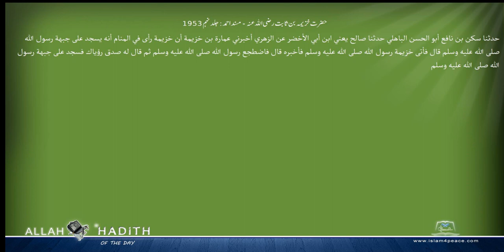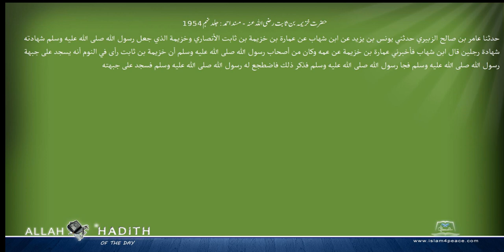حضرت خزیمہ بن ثابت رضی اللہ عنہ مسند احمد Musnad Ahmad Islam4Peace com